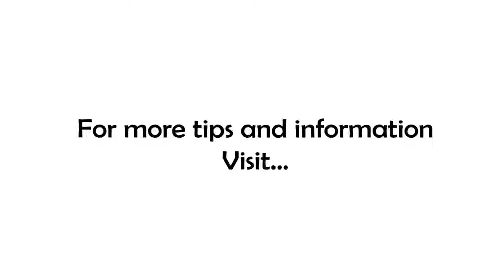Thoughts About Hiney...